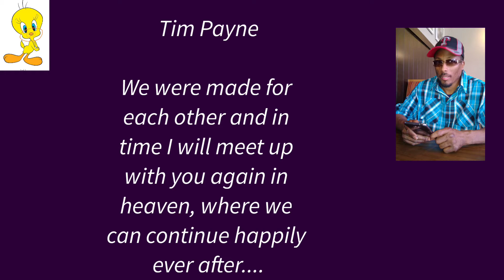Info, No Crafts, Just Info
Hello and thanks for stopping by today. This is a tough video so perhaps not one everyone should watch.

My husband and I have been married for 20 years. We would joke with each other that we were made for each other because no one else could put up with either of us. My love of my life has passed away and I ask for your prayers. I know he is in heaven and no longer in pain, but now I need his endless, inhuman strength to make it through. Most of you don't know me at all, just see a few crafts I make videos of, but if you could send good thoughts and prayers my way, I would love that.

One day I will make craft videos again, but it will be a long journey to get there again...